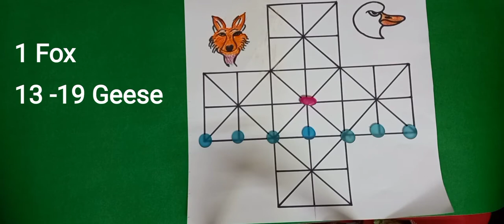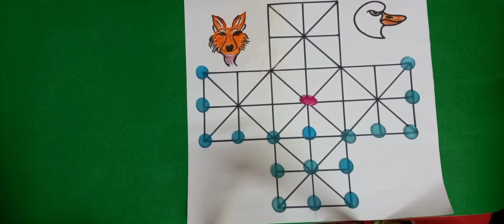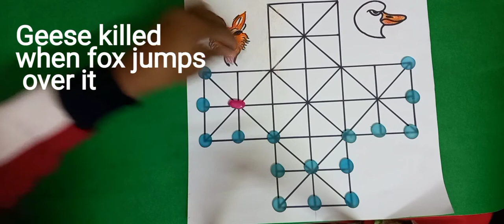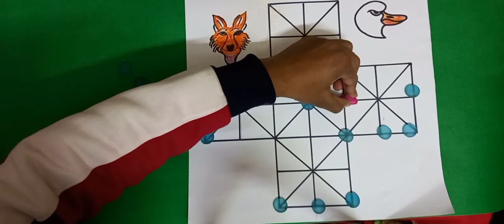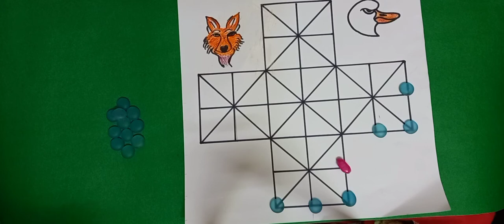Animal Hunt Games: Game 2: Fox and Geese